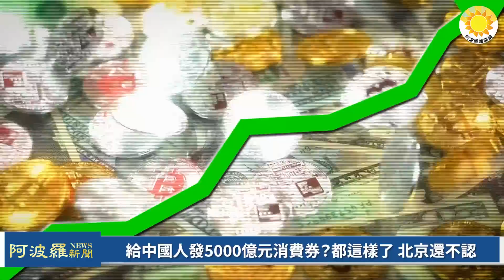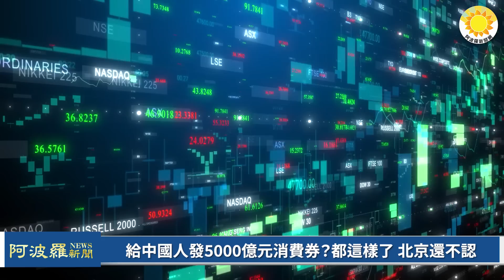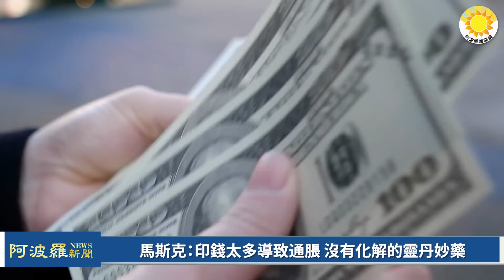🔥【財經】給中國人發5000億元消費券？都這樣了，北京還不認；官宣！它正式超越中國，成全球第一；馬斯克：印錢太多導致通脹，沒有化解的靈丹妙藥；中國經濟前景難料，民眾狂買黃金避險 |【阿波羅網HM】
00:00 摘要
00:36 給中國人發5000億元消費券？都這樣了 北京還不認
02:26 中國經濟前景難料 民眾狂買黃金避險
04:13 官宣了！它正式超越中國，成全球第一
07:34 馬斯克：印錢太多導致通脹 沒有化解的靈丹妙藥